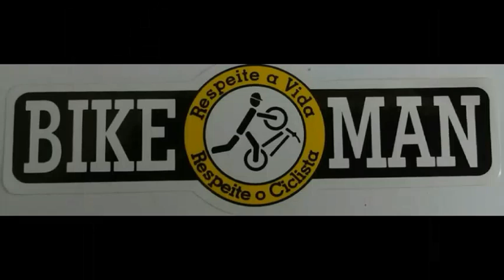Vlog41 vamos pedalar no feriado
Diranbikes